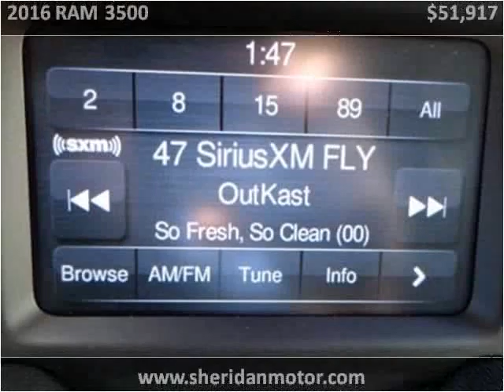2016 RAM 3500 New Cars Sheridan WY